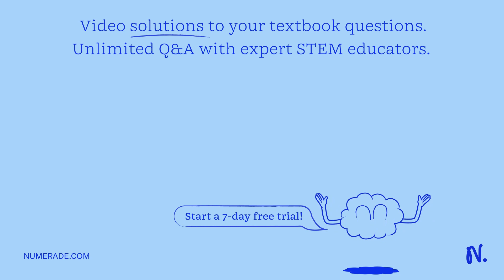Write equilibrium constant expressions for these homogeneous equilibria. (Equilibrium expressions t…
Write equilibrium constant expressions for these homogeneous equilibria. (Equilibrium expressions take the general form: Keq = [C]c / [A]a . [B]b. Subscripts and superscripts that include letters must be enclosed in braces .) (a) 2 N2H4(g) + 2 NO2(g) â‡Œ 3 N2(g) + 4 H2O(g) (b) 2 NbCl4(g) â‡Œ NbCl3(g) + NbCl5(g)

UnderstandingChemicalEquilibrium:AComprehensiveGuide